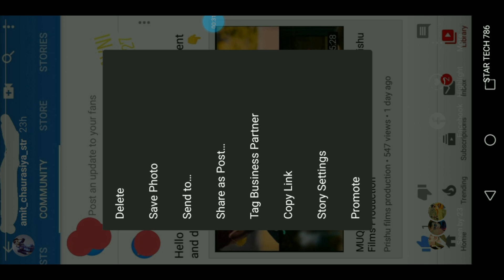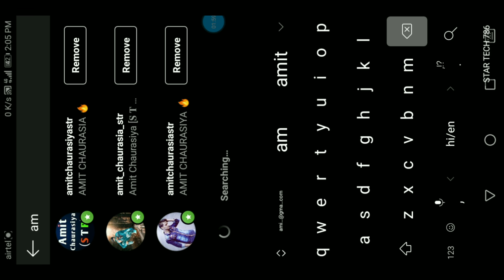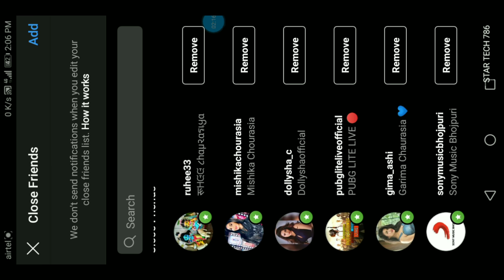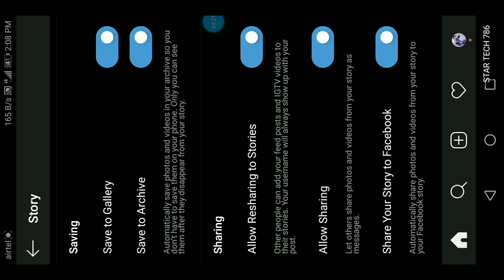Instagram story settings | instagram story setting kaise kare | instagram me story settings | finsta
instagram story settings | instagram story setting kaise kare | instagram me story settings | ig | finsta

Hi
I am Amit_Chaurasiya_STR Welcome to our And your YouTube channel Lightroom Presets

Dosto Maine Is video me instagram ke story settings ke bare me bataya hu Ummeed Hai Aapko Video Bahut Pasand aata hoga aur mera website ka link hai

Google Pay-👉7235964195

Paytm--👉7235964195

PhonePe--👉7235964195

PhonePe--👉startech@ybl

Paytm--👉startech786@paytm

FreeCharge-👉startech786@freecharge

Airtel Payment--👉startech786@airtel